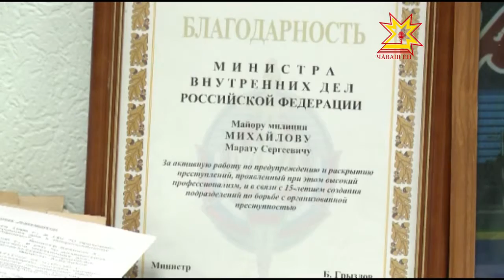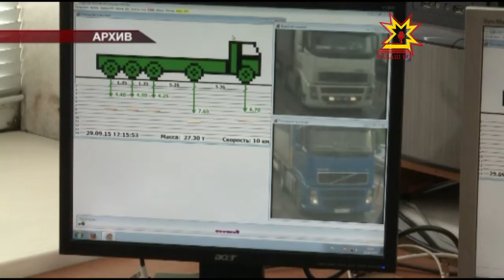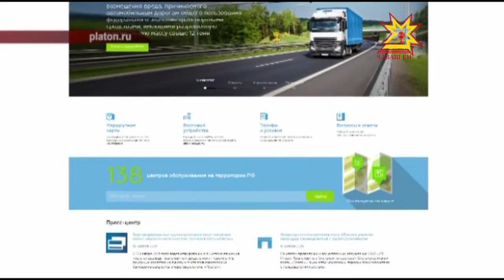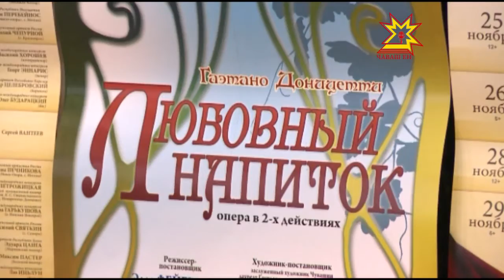Республика 10 11 2015 на русском языке Вечерний выпуск